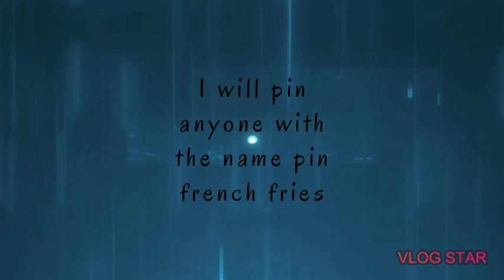I will pin 📌 anyone with the name french fries 🍟